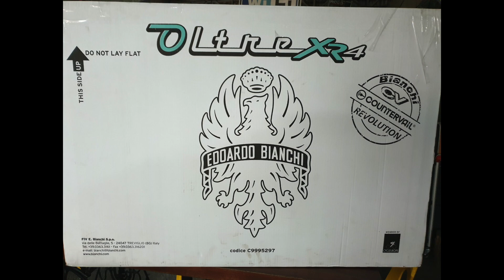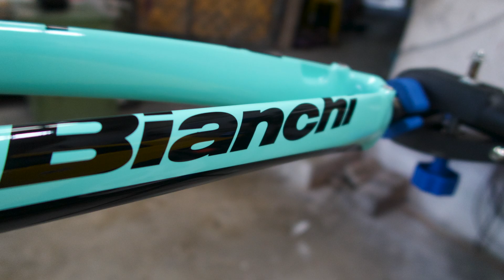Bianchi Oltre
Bianchi Oltre Xr4
Ceramic Coated